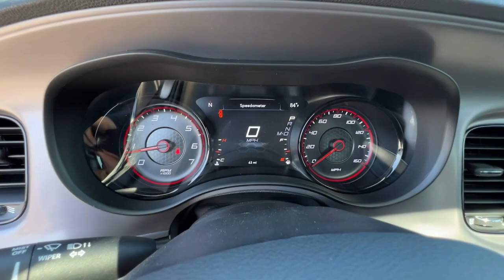2023 Dodge Charger Griffin, Covington, Newnan, Thomaston, Macon, GA D33723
Pitch Black Clearcoat New 2023 Dodge Charger R/T available in Griffin, Georgia at Cronic Chrysler Dodge Jeep Ram. Servicing the Covington, Newnan, Thomaston, Macon, GA area.

Pitch Black Clearcoat 2023 Dodge Charger R/T RWD 8-Speed Automatic HEMI 5.7L V8 Multi Displacement VVT Black Cloth.Car shoppers find themselves coming through the doors of Cronic CDJR over and over again. There's a reason for this-as human beings, we're naturally drawn back to things that make us feel good. At Cronic CDJR in Griffin, GA, we promise you'll have that undeniable feeling. It's the feeling you get when you're treated like family, respected, informed, and walk out the door totally satisfied. It's the feeling that you know is rare in the automobile industry. Come see what you've been missing at Cronic CDJR near Atlanta.Reason to buy from Cronic Automotive Group: Small hometown dealer Locally owned Mopar Express Lane with factory certified technicians Loaner Vehicles Willing to go the above and beyond to earn your business We want you part of the Cronic family and not just another sale Courteous and professional staff Great selection of new and quality previously enjoyed vehicles Mopar Accessories Customized vehicles just for YOU! Referral Program Competitive financing plans Extended warranties available Call Cronic or come visit us in person. We're conveniently located at 2515 North Expressway and look forward to helping you with your automotive needs. We are your destination for a Chrysler, Dodge, Jeep or RAM near McDonough, Fayetteville, Jonesboro and Stockbridge GA. Price includes: $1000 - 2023 Dodge Retail Bonus Cash 23CPA1. Exp. 04/03/2023